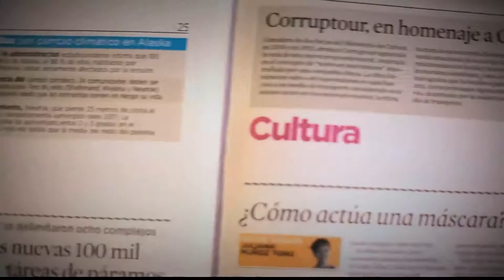Enfermedades respiratorias en temporada de invierno [Parihueliando con vos] Telemedellín